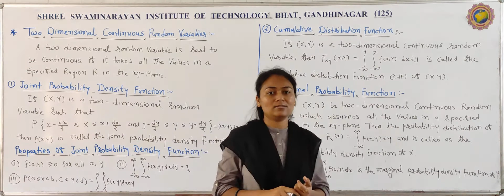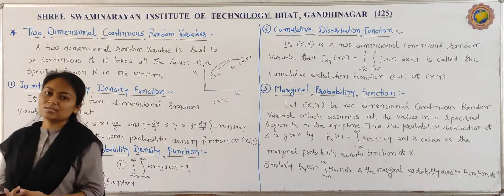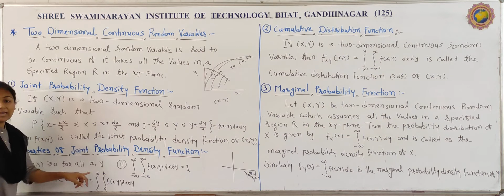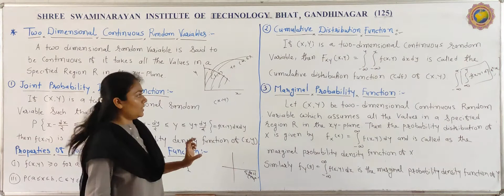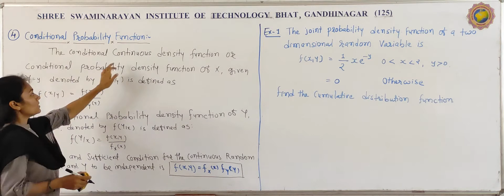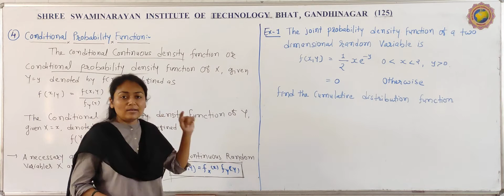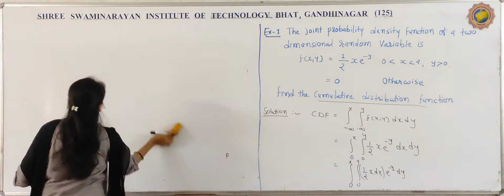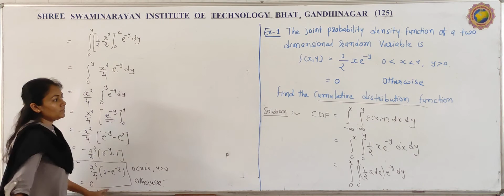PS_UNIT1_L15 Definition and Example of Two dimensional Continuous Random Variable | Bhakti Patel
In this Lecture we learn the basic definition of Continuous Random Variable and Example based on it.